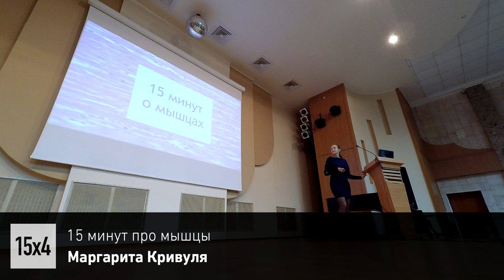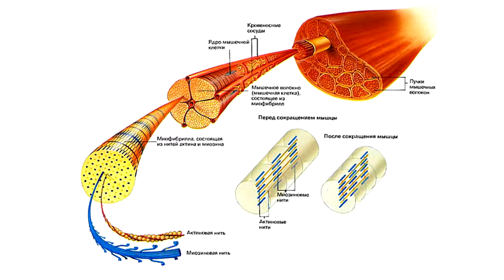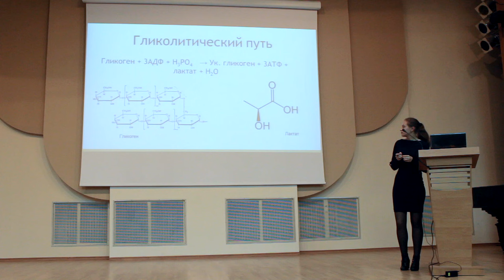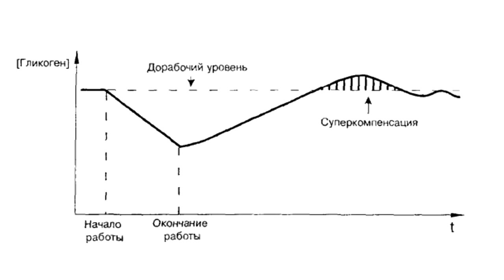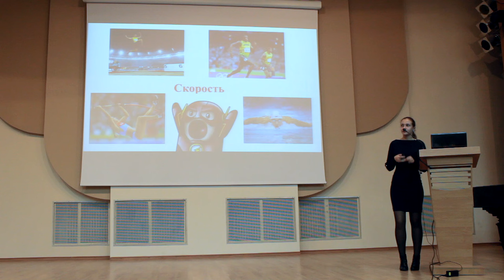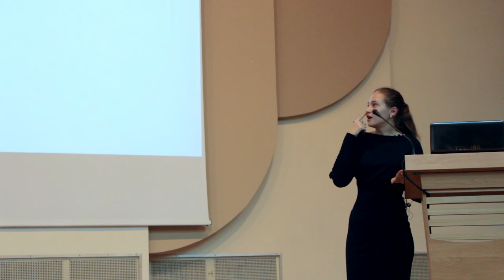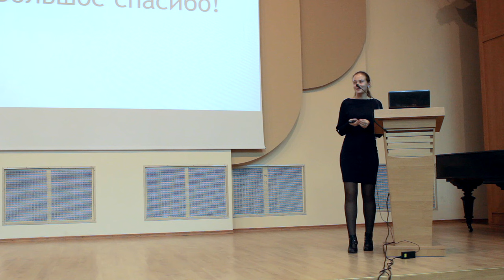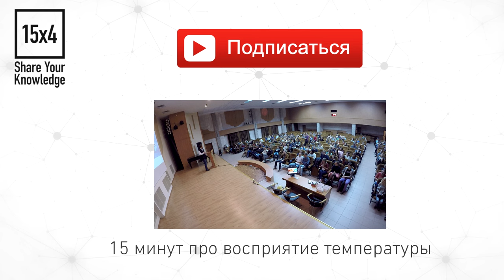15x4 - 15 минут про мышцы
«Роль мышц не ограничивается передвижением конечностей. Нет такого процесса жизнедеятельности, который проходил бы без их участия. Я расскажу, что происходит внутри мышц при их работе и как эти знания применяются в спорте» – Маргарита Кривуля

15х4 - это сообщество молодых ученых и фанатов науки.